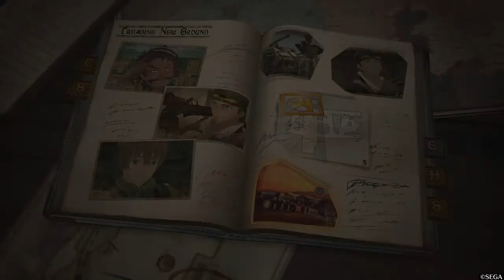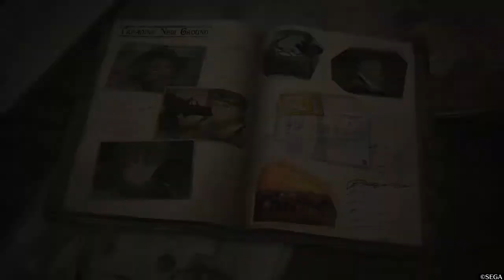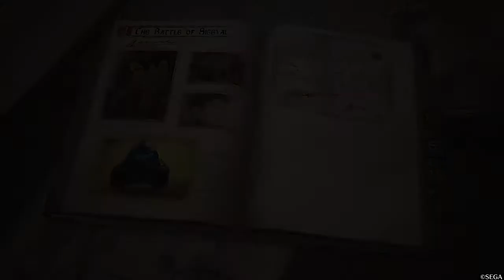Valkyria Chronicles 4 Part 12